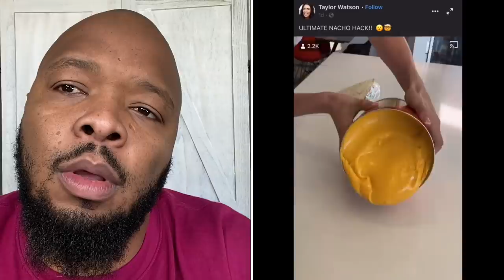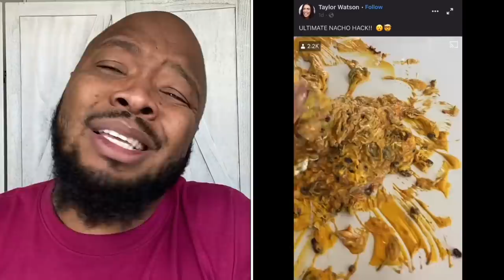This woman done made nachos ON THE COUNTER!!!